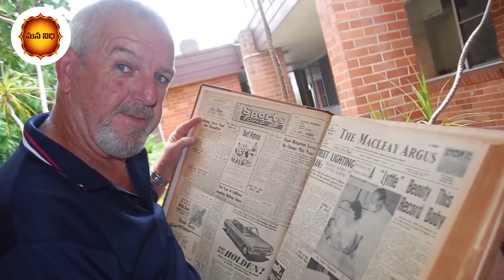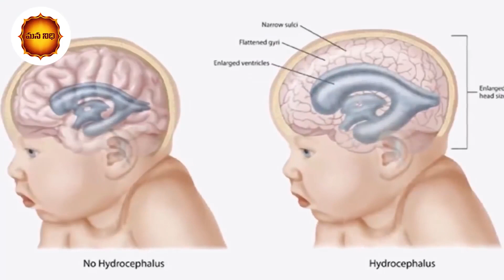అతి పెద్దగా జన్మించిన శిశువులు వీరే, చూస్తే షాక్ | Mana Nidhi